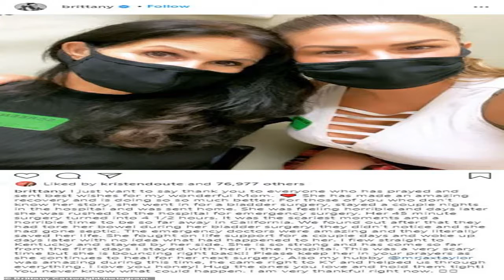✅ Vanderpump Rules' Brittany Cartwright reveals her mother is 'doing so much better' after life-sav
✅  Vanderpump Rules' Brittany Cartwright reveals her mother is 'doing so much better' after life-saving surgery